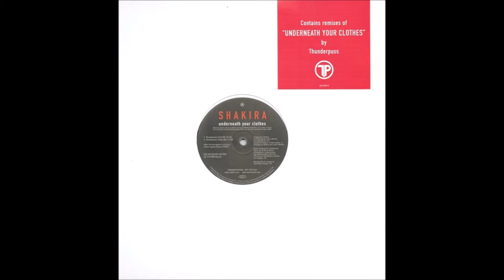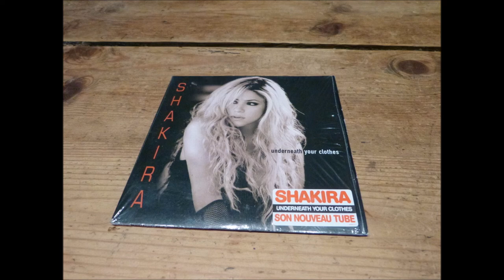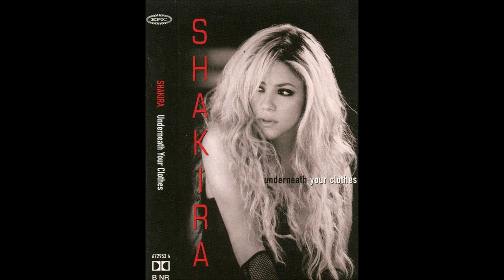Shakira - Underneath Your Clothes (Lester Mendez Dub Mix) (Official Remix)